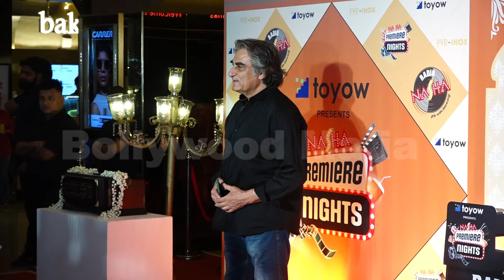Mukesh Rishi, Makarand Deshpande, And Other Celebs Present To Celebrate 25 Years Of Sarfarosh